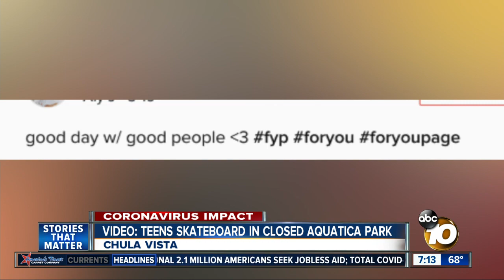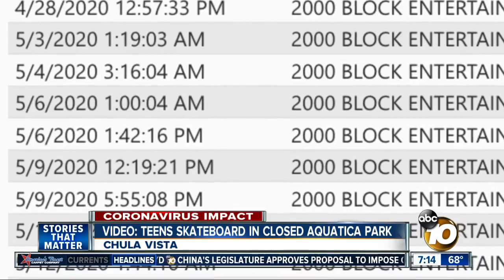Aquatica, CVPD warn trespassers after viral video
Aquatica SeaWorld says since stay-at-home orders began, the water park has had multiple incidents of trespassing.